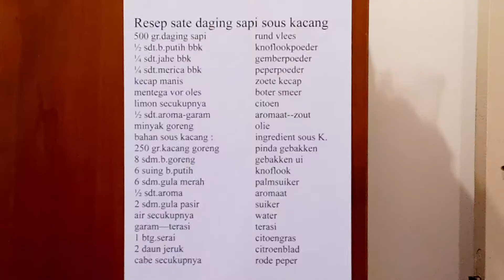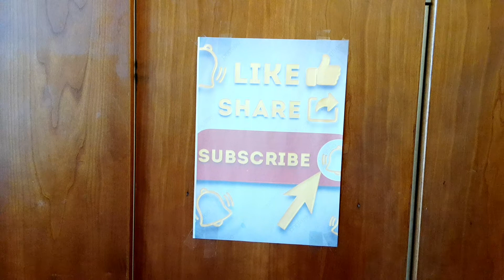RESEP SATE DAGING SAPI SOUS KACANG ENAK SEKALI SEDAP MAAAAAANTAAAAAAP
sate rundvlees lekker yami samen eten met de familie en fris of cola of fernadis en pinda saus en sambal  eet smakkelijk heerlijk

resep sate daging sapi sous kacang enak
500 gr.daging sapi
1/2 sdt.b.putih bbk
1/4 sdt.jahe bbk
1/4 sdt.merica bbk
kecap manis secukupnya
mentega vor oles
limon secukupnya
1/2 sdt.aroma--garam
minyak goreng
bahan sous kacang :
250 gr.kacang goreng
8 sdm.b.goreng
6 siung b.putih
6 sdm.gula merah
1/2 sdt.aroma
2 sdm.gula pasir
air secukupnya
garam--terasi
1 btg.serai
2 daun jeruk
cabe secukupnya
teman teman nonton videonya sempai selasai
terima kasih